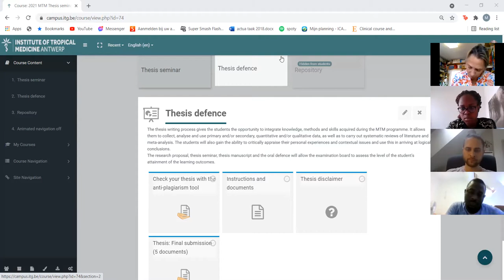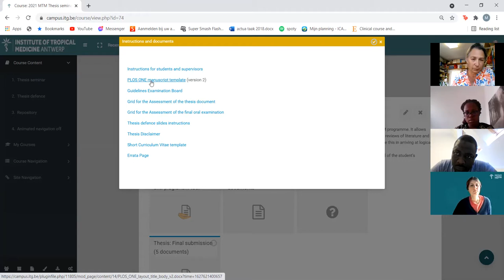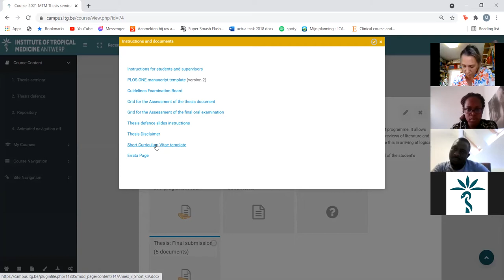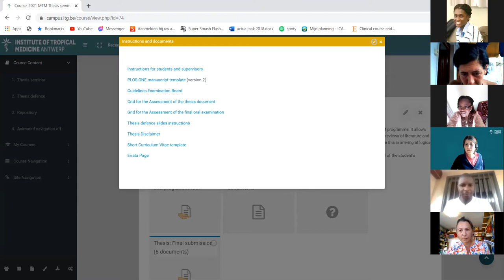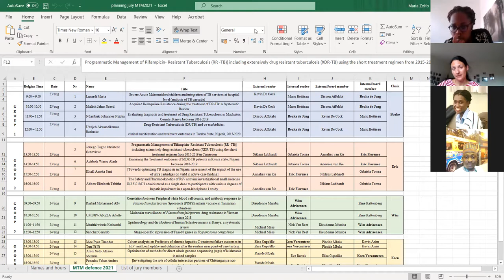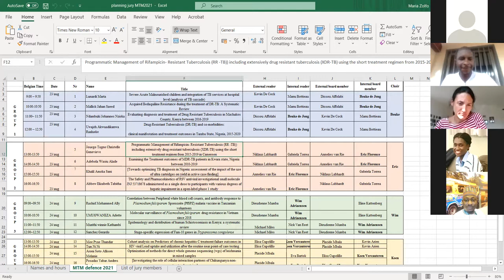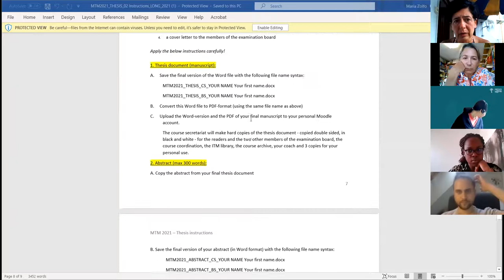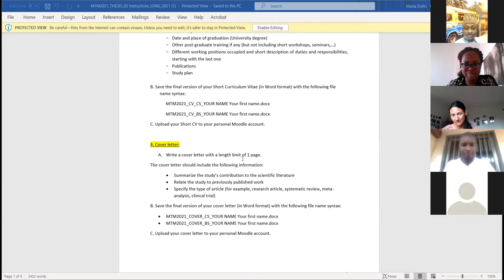MTM students thesis submission